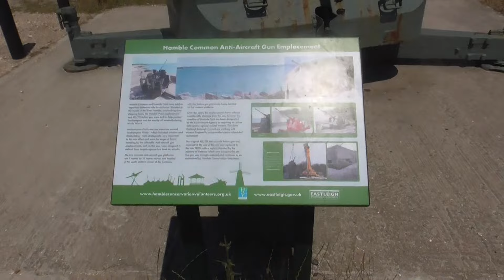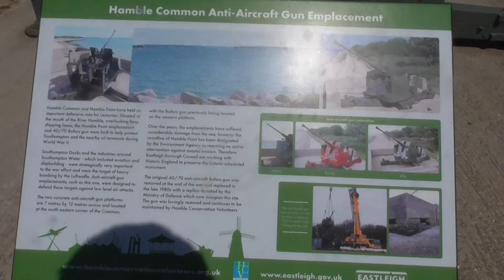Hamble Common Beach on Monday 24th June 2024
I went to Hamble Common Beach on Monday 24th June 2024 to see the View for Southampton and the weather was good as well. And I went to see the Gun as well and it was good see this Beach as last time I went here was in 2008.